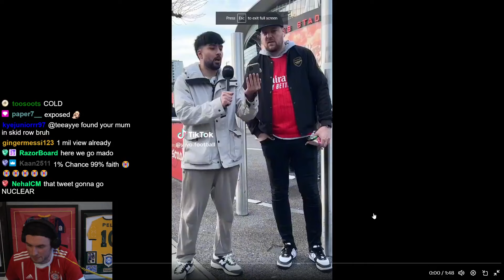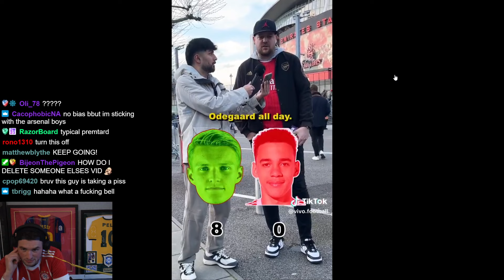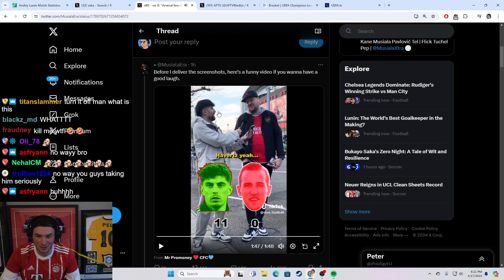The Most Delusional Arsenal Fan